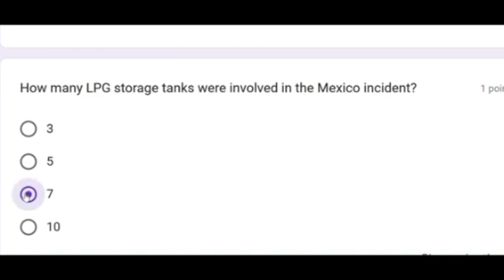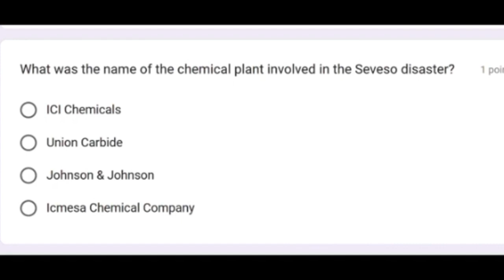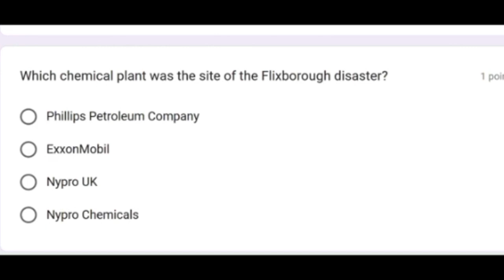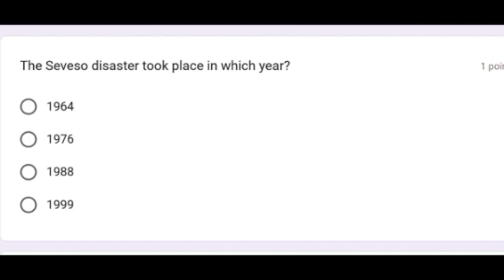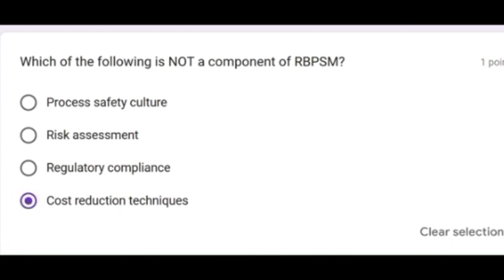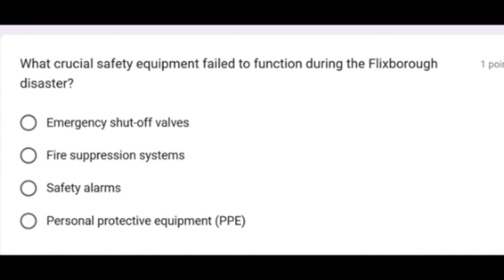MCQ of ADIS Exam New syllabus ADIS 2023 Exam@Safety Expert#part2